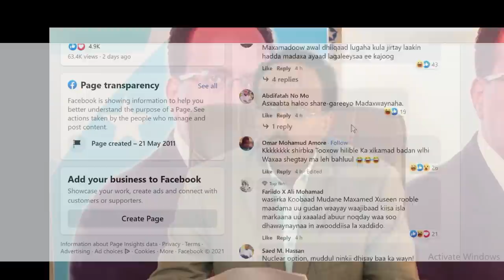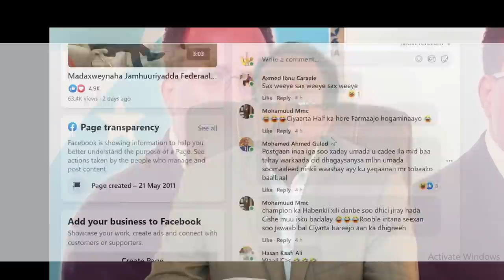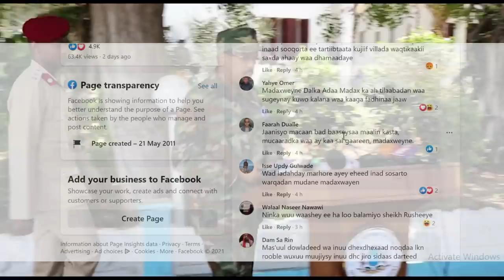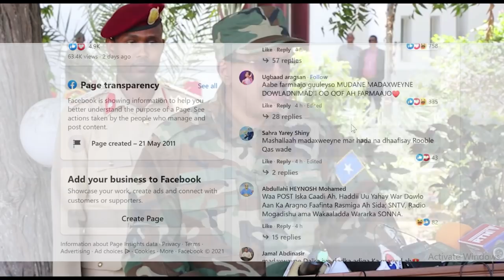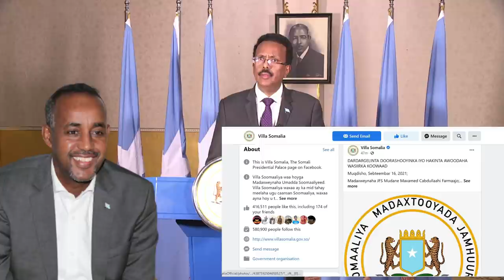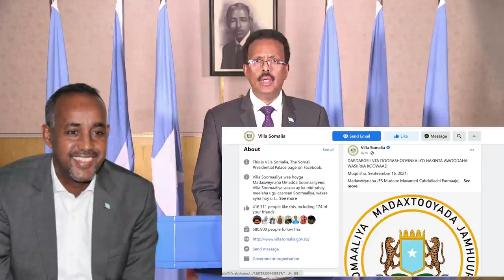DEG DEG Kacdoon shacab Muqdisho Farmaajoow is casil dalka hanaga bur burin shacab careysan xaalka xa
DEG DEG Kacdoon shacab Muqdisho Farmaajoow is casil dalka hanaga bur burin shacab careysan xaalka xamar oo ah allow sahal amuuraha ,wararkii ugu dambeyay xilka qaadistii rooble